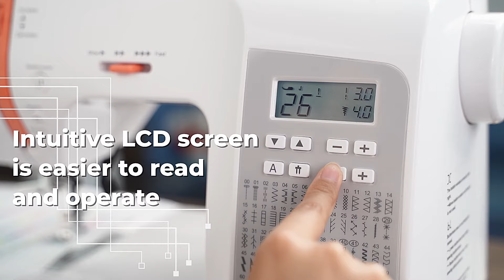Sewing for Beginners | EOC2720-Automatic Sewing Machine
Introducing a sewing machine for beginners, the Poolin EOC2720 is perfect for both beginners learning to sew and more advanced sewing machines looking for versatility.

EOC2720 is a high-end smart sewing machine. All sewing can be completed by button operation. It is larger and heavier. It has a built-in stainless steel body to prolong its service life. The functions of quick presser foot change system, bobbin winding, one-step buttonhole locking, free sewing with falling teeth, double needles, and electronic speed control can meet the sewing needs of daily design and business needs.